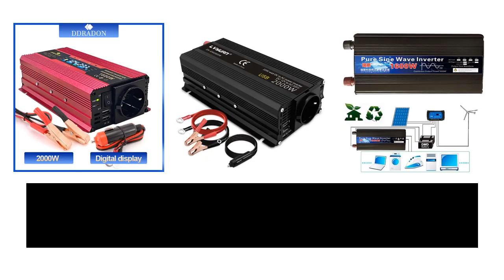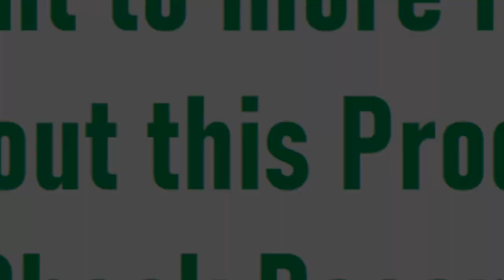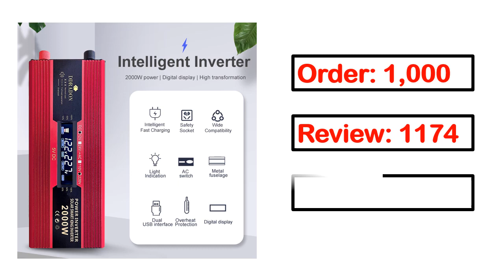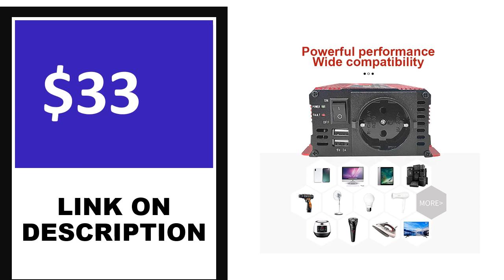TOP 5 Best Car Power Inverter Review 2023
5. 2000W Peak Car Inverter Voltage Transformer Converter

4.  200W 400W 600W Mini Car Inverter 50Hz Sine Wave DC12V

3. Car Power Inverter Modified Sine Wave DC 12V to AC 220V

2. pure sine wave inverter 12V to 220V 1600W 2500W 3500W

1. Pure Sine Wave Solar Inverter 12V 220V 600W Portable Power Inverter